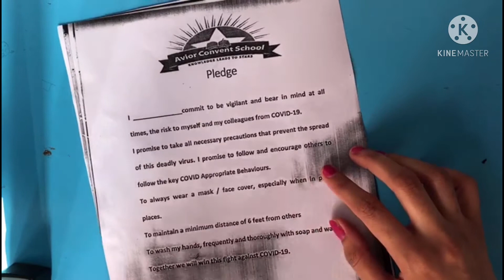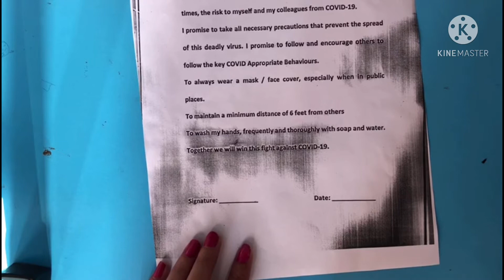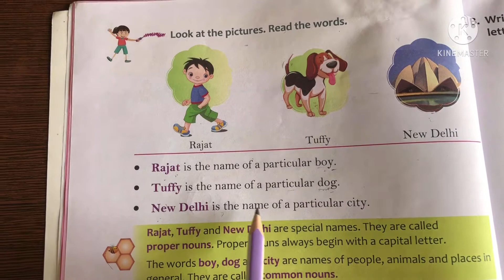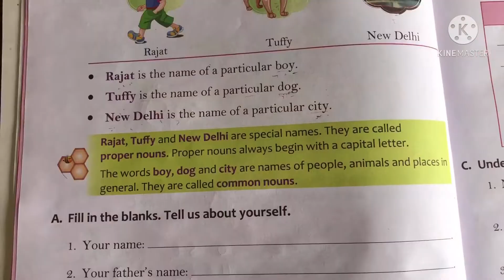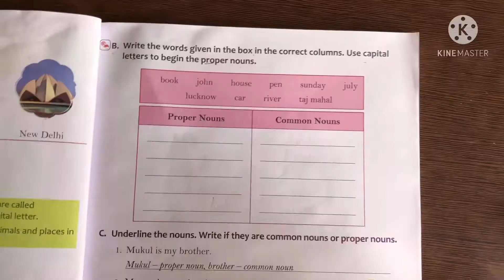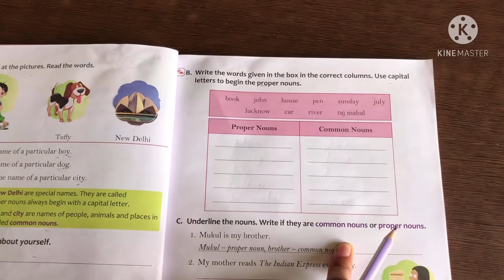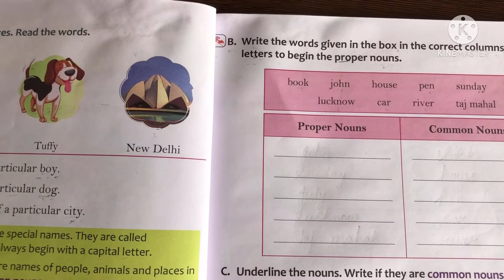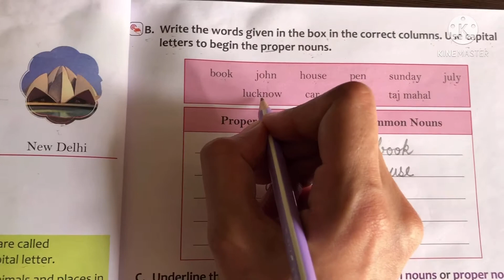2nd Grade | English 1 | Noun | AV Assignment 2 | 19th April 2021